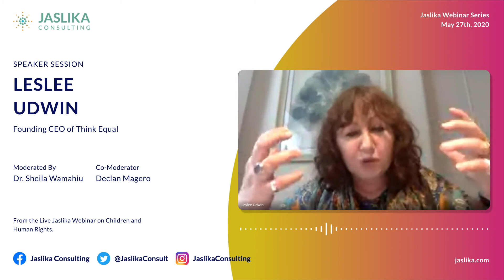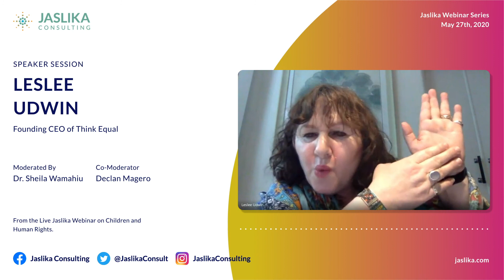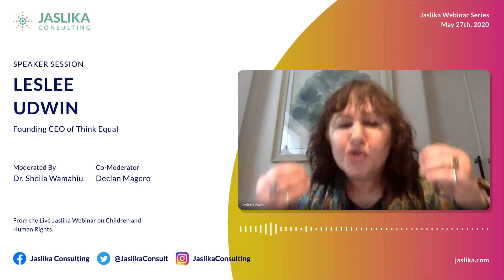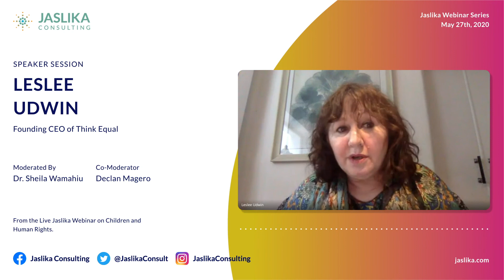Leslee Udwin: Jaslika Webinar on Children and Human Rights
Leslee Udwin speaking during the Jaslika Webinar on Children and Human Rights.

The webinar was recorded and streamed live on May 27th, 2020 and consisted of a four-member panel including Victoria Mwangi, Deputy Director at Kenya National Commission on Human Rights; Dr. Saudamini Siegrist, an Associate with Humanitarian Partnerships and Development International (HPDI) and formerly a senior advisor for Child Protection in Emergencies at UNICEF; Dr Kibaya Laibuta, the Managing Partner at the law firm Laibuta & Associates, and the drafter of the Kenya Children Bill 2020; and Leslee Udwin, a human rights advocate and filmmaker who is the founding CEO of Think Equal.

Jaslika Director, Dr. Sheila P. Wamahiu, who is a leading expert in education and child rights in East Africa facilitated the webinar, supported by Jaslika Associate, Declan Magero.